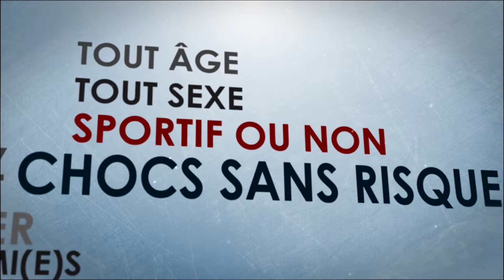BUBBLE BUMP LYON - EVG PIERRE ALAIN